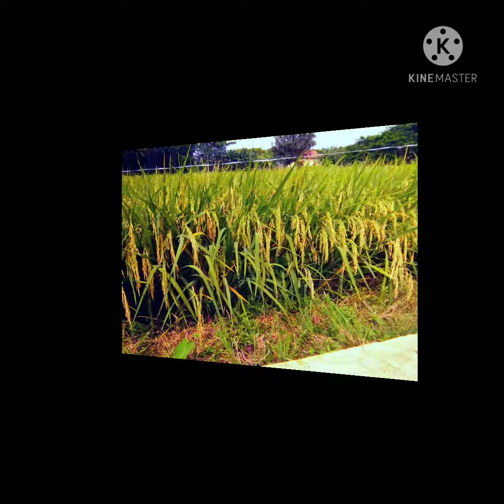PaDi Unggul Grand Punjabi Terbaru 12 ton per hektar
grand punjabi hasil persilangan kabir 07 dangan padi gandaria!
persilangan KABIR 07 dengan GANDARIA 01
_ Anakan = 20 _ 35
_ umur : 95 _ 100 hst
_ tinggi = 120 cm
_ bulir = 350 _ 450
_ bentuk gabah = besar, panjang
_ pengisian mudah, full pangkal
_ nasi = pulen, harum
potensi = 12 Ton
hasil real = 8,5 _ 9 _ 10.
tergantung kondisi tanah , perawatan
bahkan hasil real ada yg tembus = 12 ton, GKP timbangan
info selengkapnya bisa hub 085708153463 wa